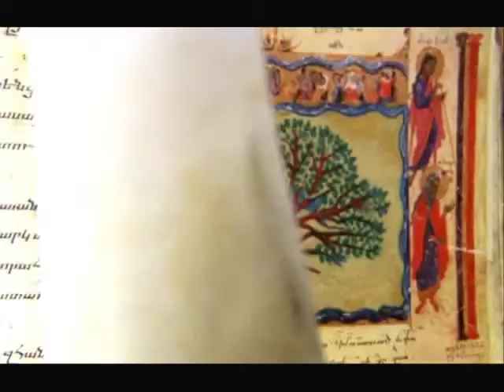1001 Adventures - Wanderlust | Globetrotter Tours Armenia - Armenien Hotels [HD]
Globetrotter Tours Armenia - Armenien Hotels - 1001 Adventures - Wanderlust